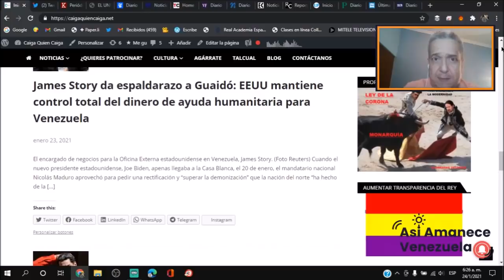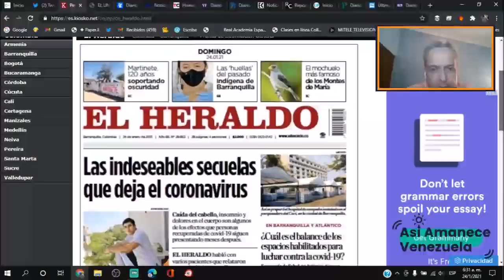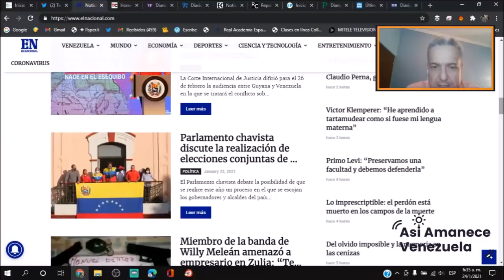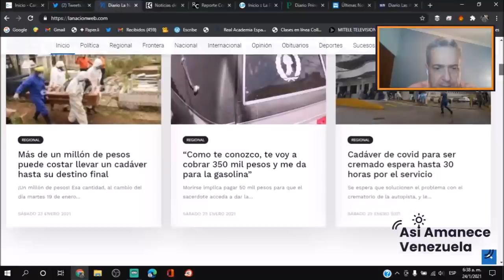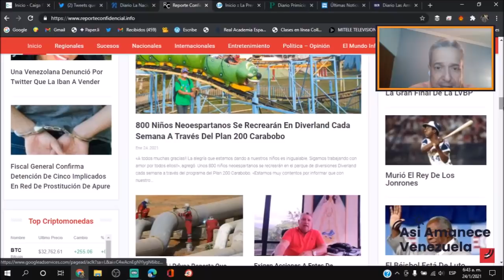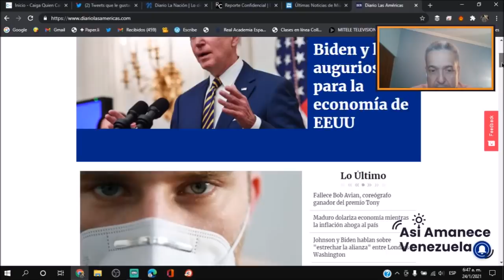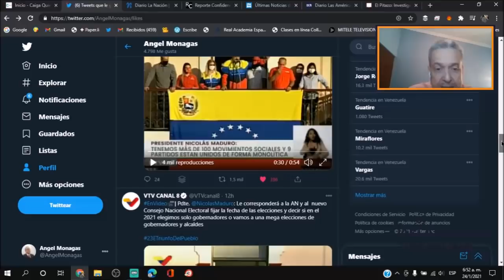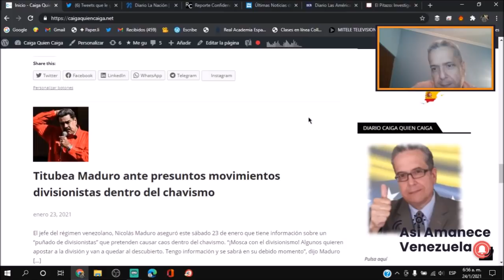JUICIO A LA NOTICIAS TITULARES DOMINGO 24ENE Ángel Monagas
Ángel Monagas Domingo 24 de Enero 2021